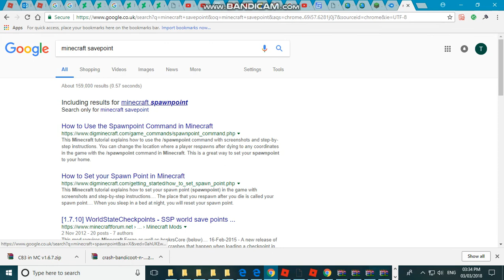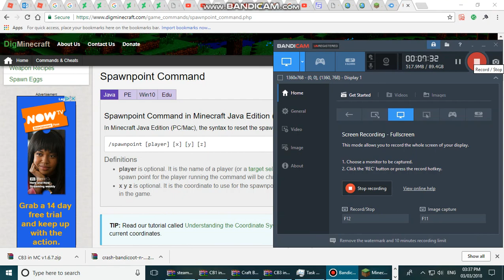Crash Warped Minecraft Part 1